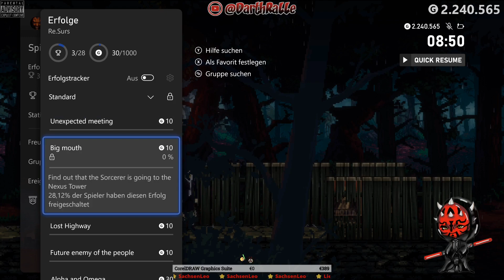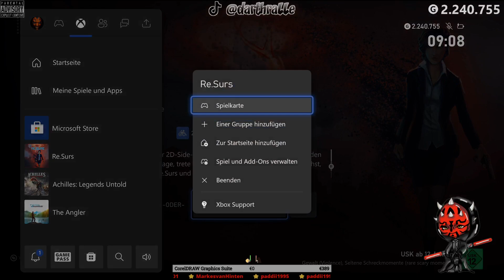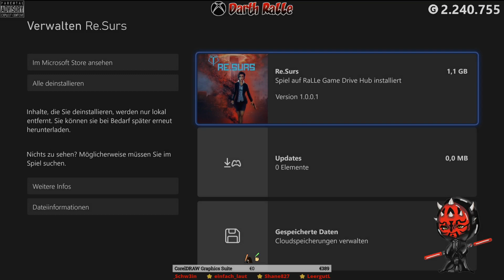Re.Surs ★ GamePlay ⭐ XSX 💛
🎮 GAME ► Re.Surs
🔎 DETAILS ► Samustai LTD • Action & adventure • Jump ’n’ Run • Shooter